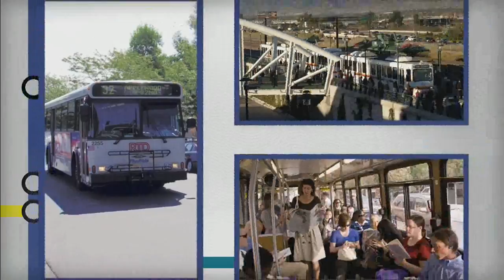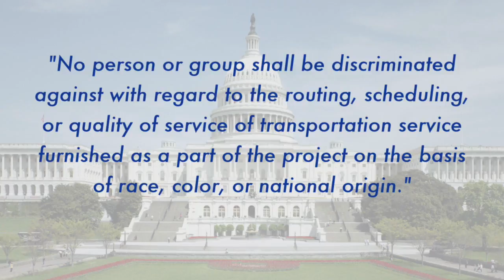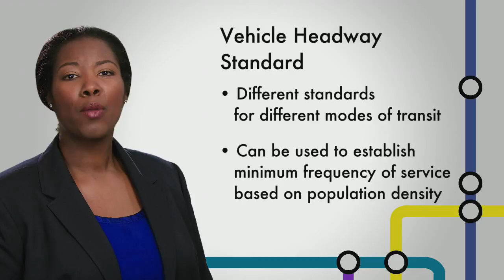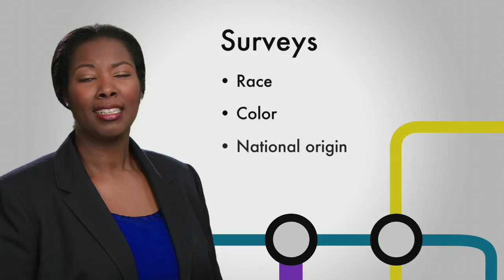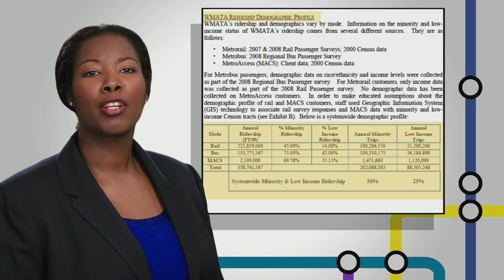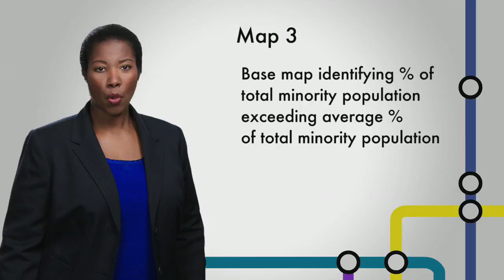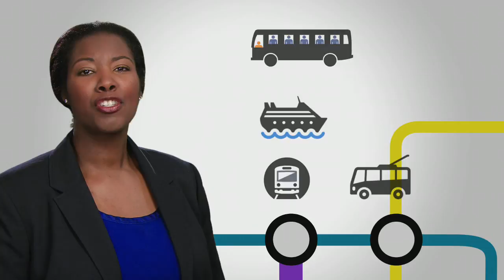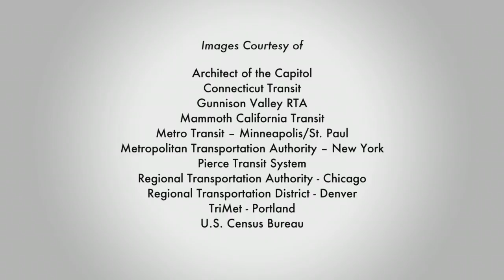Title VI Fixed Route Transit Requirements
This video reviews specific Title VI requirements and guidelines that apply to Fixed Route Transit Providers.